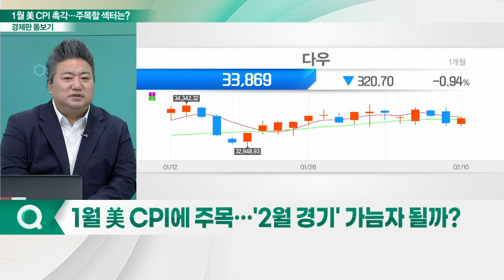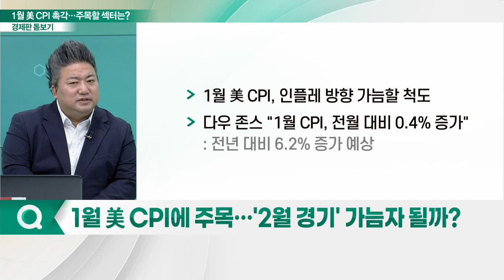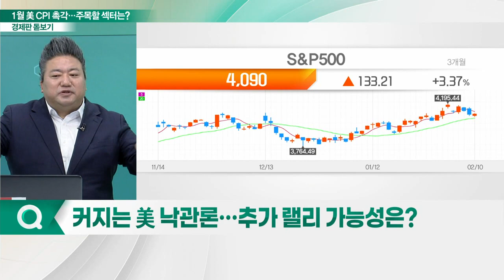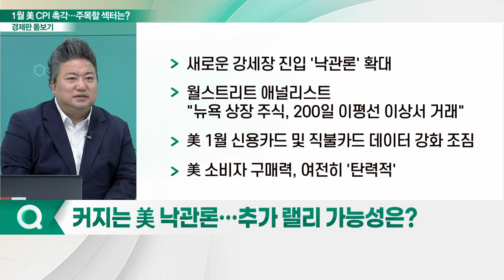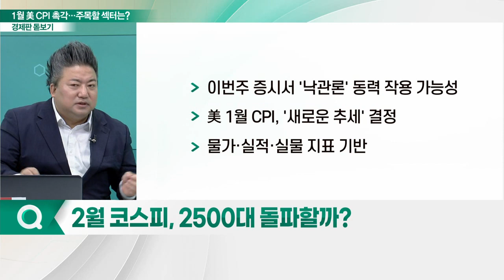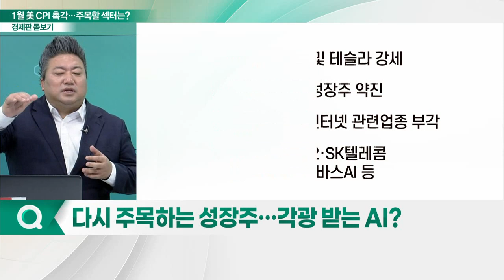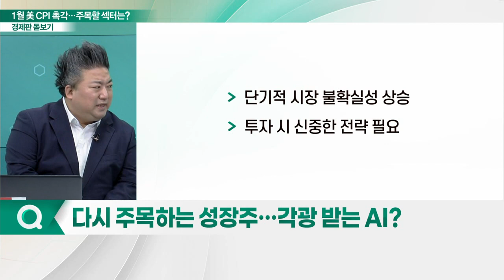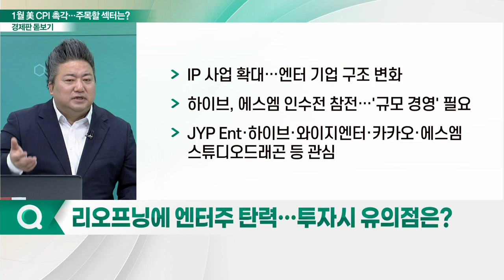美 CPI 발표 앞둔 코스피... 2500선 뚫을까?_경제판 돋보기 (20230213)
Q. 박스권 갇힌 코스피… 인플레 우려 여전?
Q. 1월 美 CPI에 주목… '2월 경기' 가늠자 될까?
Q. 커지는 美 낙관론… 추가 랠리 가능성은?
Q. 2월 코스피, 2500대 돌파할까?
Q. 다시 주목하는 성장주… 각광 받는 AI?
Q. 리오프닝에 엔터주 탄력… 투자시 유의점은?